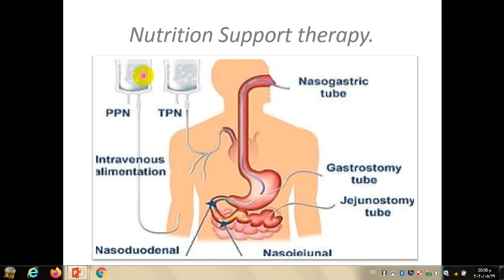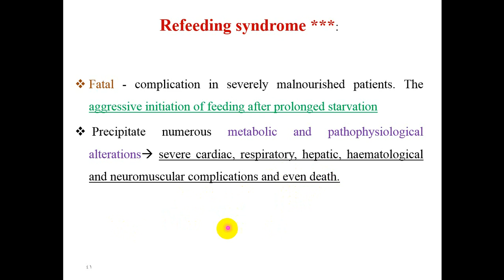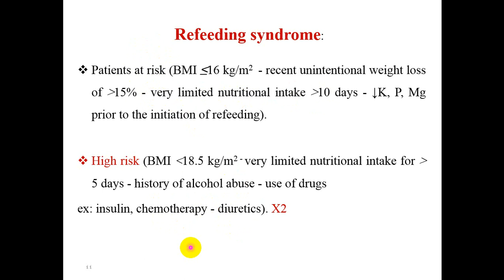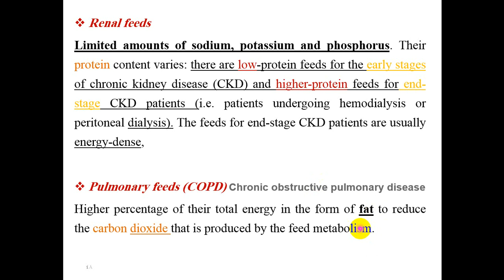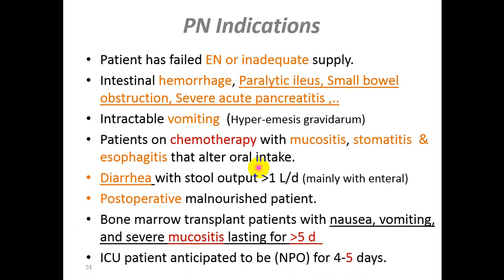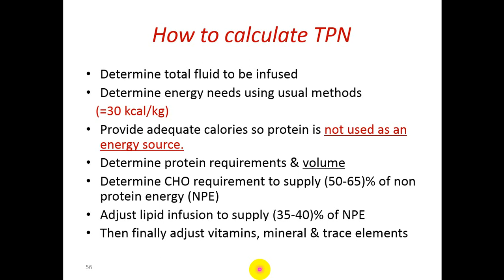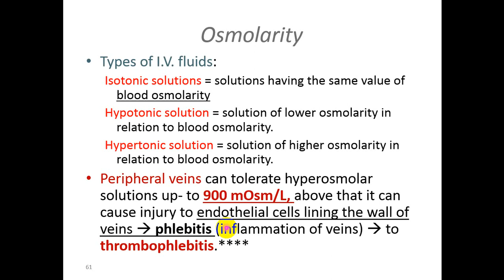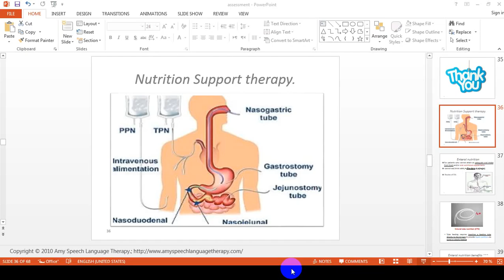المحاضره ال12 والاخيره د/مريم تغذيه اكلينيكيه دبلوم مهني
nutritional management